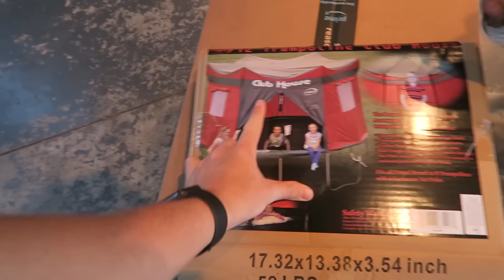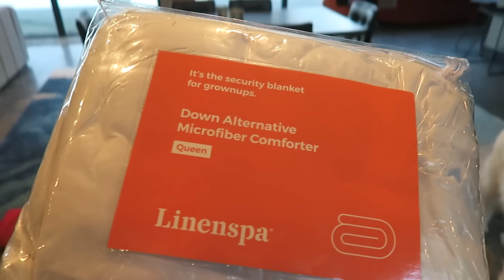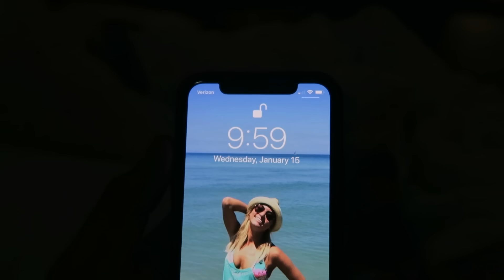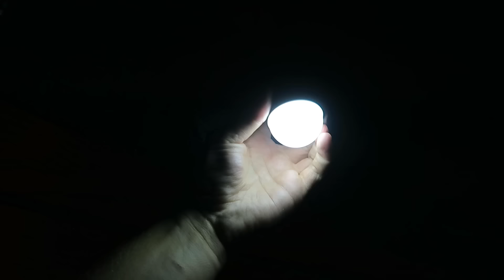WE CAMPED OVERNIGHT ON OUR TRAMPOLINE! | Super Cooper Sunday #231